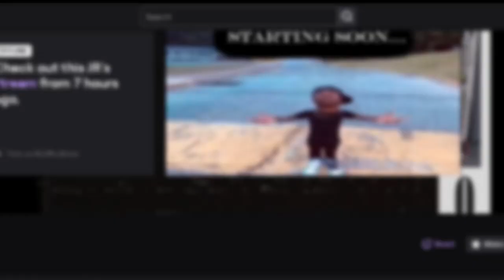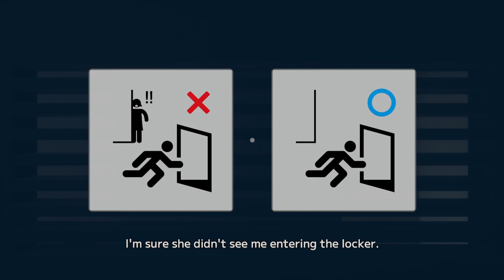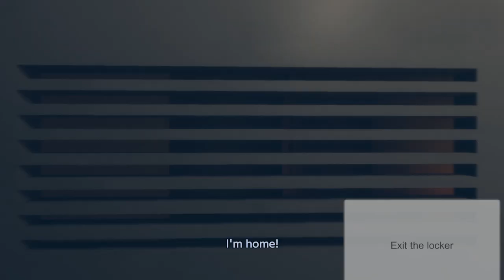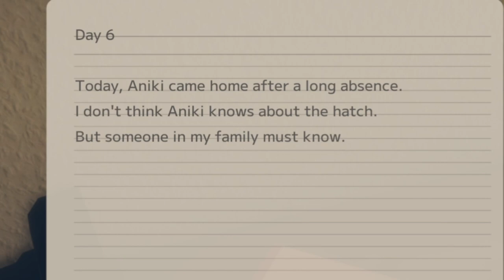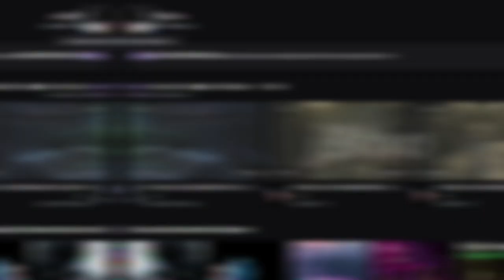WEIRDEST HORROR GAME I'VE EVER PLAYED | HATCH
Check out the twitch cause thats where everything happens